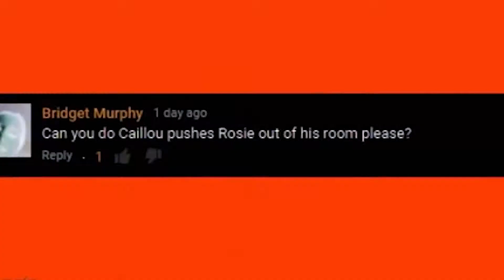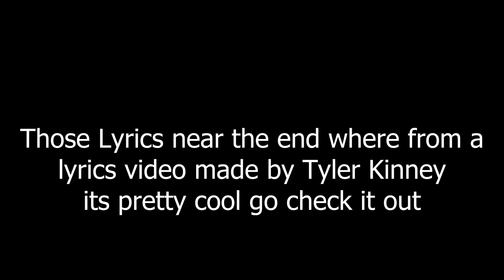Caillou's Electric Mind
Song: The Mind Electric by Miracle Musical
ok so funny story
i was going to make this a goanimate ARG but discord servers like GA city don't like people speaking in reverse and well if this reversed thing gets me banned i think i am just going to scrap the whole goanimate arg idea
everything on my profile used to be in reverse so i unreversed it

Those Lyrics near the end where from a
lyrics video made by Tyler Kinney
its its pretty cool go check it out